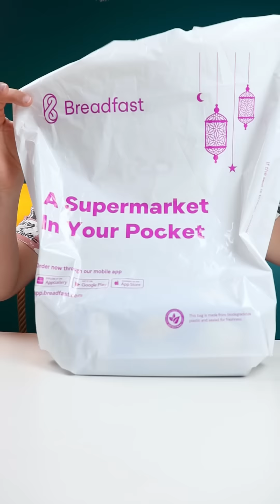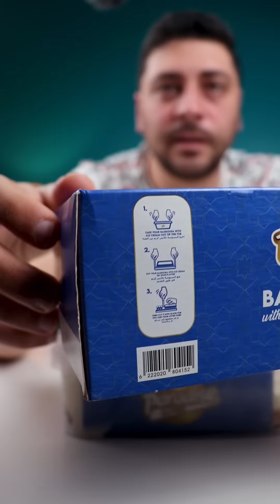جربت نستله ايس كريم بسبوسة الجديد - Ramadan 2022 Edition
6sxr2
ادعمنا بلايك واشترك فى القناة من هنا
المحتوى ... بس كدا